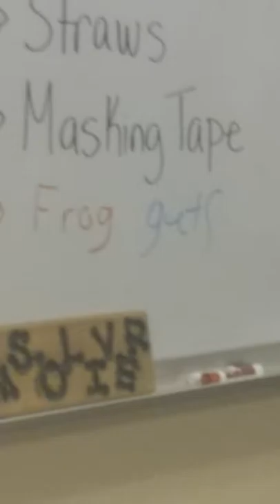Dissecting a frog